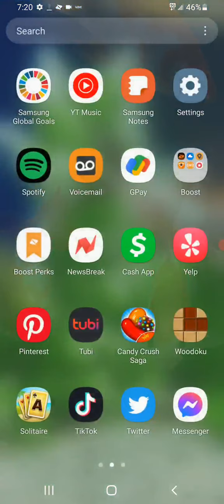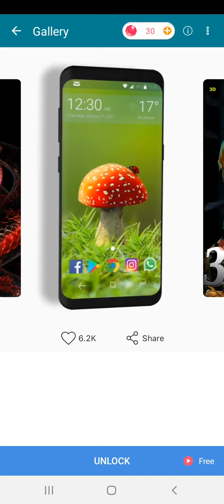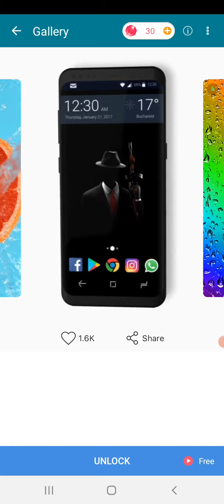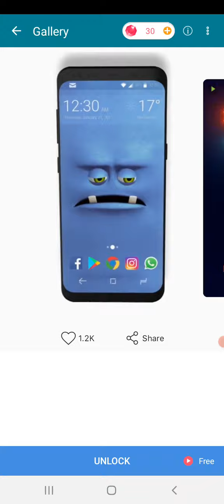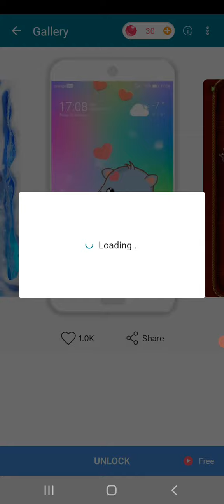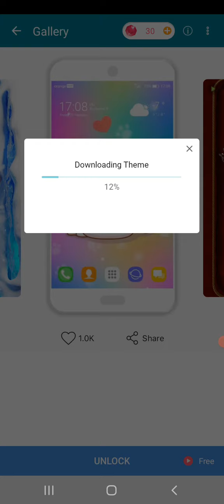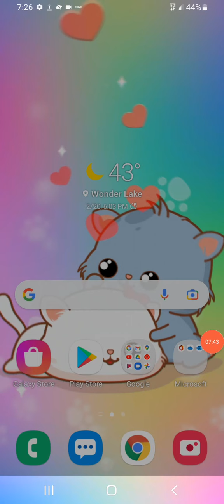how to get your wallpaper